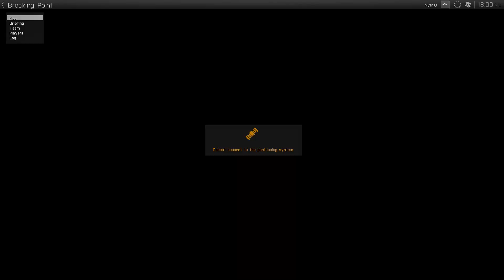Arma 3 DayZ BREAKING POINT - ZOMBIE INFECTION #10 | Zombie Gehacktes | Mod | [Deutsch German] | HD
Let's Play Arma 3 DayZ Breaking Point - Zombie Infection Deutsch/German HD 1080p

BREAKING POINT ZOMBIE INFECTION (März 2014)

Breaking Point - Zombie Infection ist eine Mod für Arma 3 im Sinne von DayZ. Ihr befindet euch auf einer der Maps von Arma 3 und müsst versuchen in einer von Zombies überfüllten Welt zu überleben. Ihr müsst Waffen, Essen und Trinken, sowie andere überlebensnotwendige Gegenstände suchen um eine Chanche zu haben.

MystiQ von TaR Gaming out!